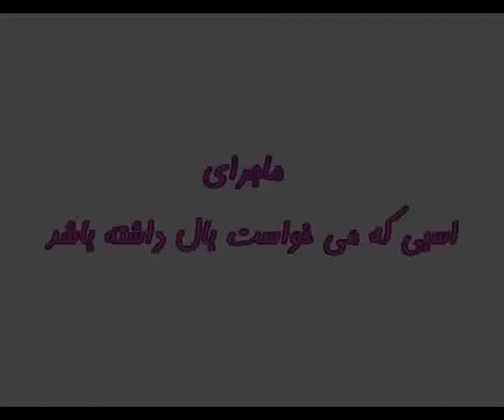A small animation by my niece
It is in farsi.  The story of how a horse who is sad because  he does not have wings gets his wish granted.  Enjoy!  She is nine!